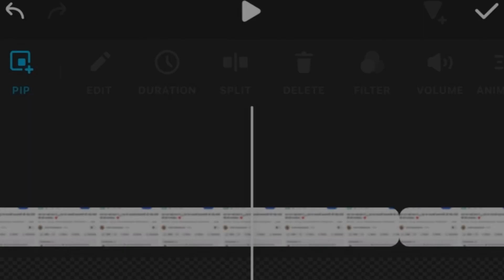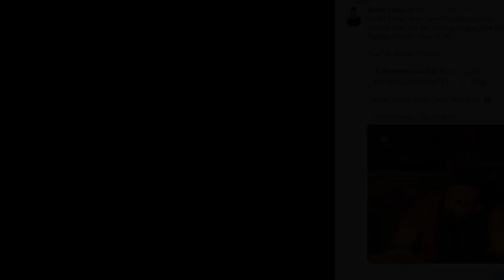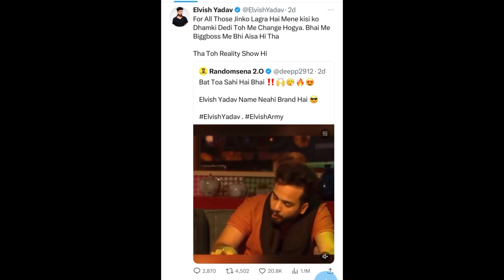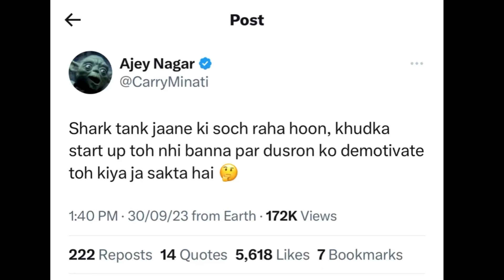Elvish Yadav REACTION on Fukra Insaan or Dhruv Rathee TROLL||crezy Deep exposed uk 07Rider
Dhruv Rathee ROAST Elvish Yadav Again! Fukra Insaan on Negative PR,manisha,bebika

Dhruv Rathee-

All the clips used in this video are for news purpose only and is not owned by me .

For any issue regarding this video kindly mail at this address bellow